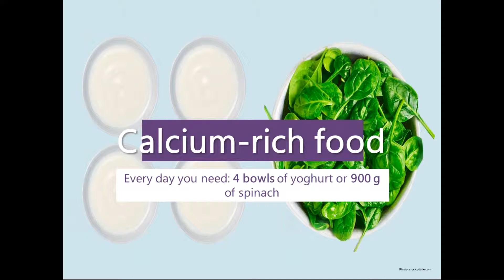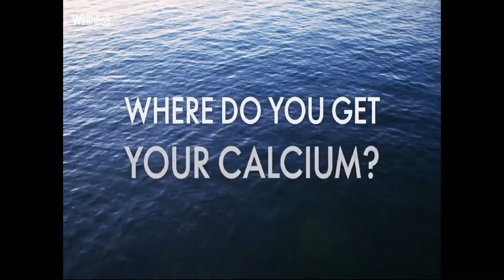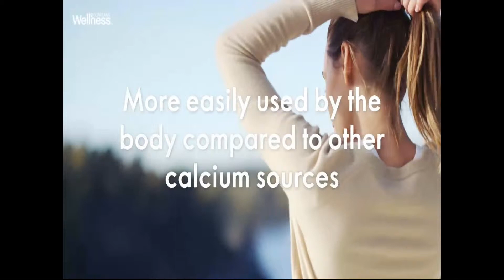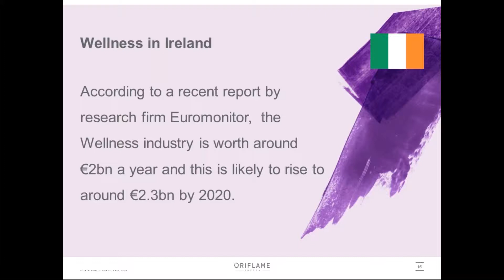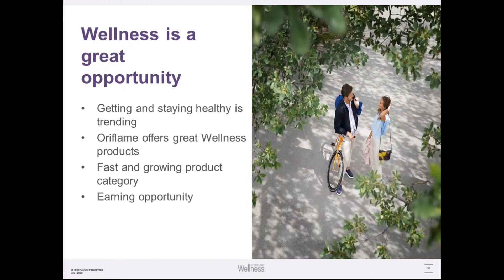Welness Calcium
A necessity to keep your bones strong and healthy and keep your Vitamin D levels up :)